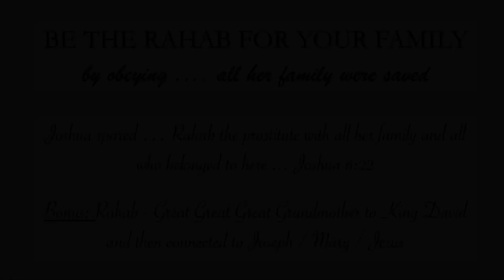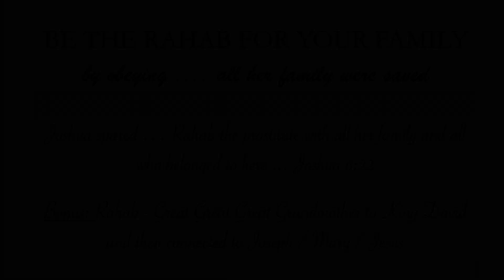How To See Family And Friends Come To Christ | Pastor Brian Mahood